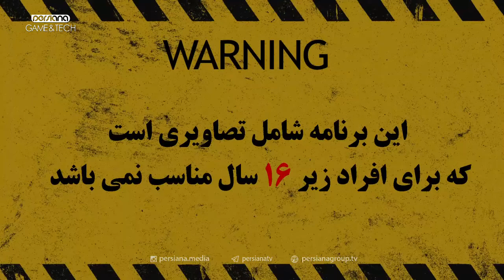گیم‌کده - فصل اول - قسمت چهل و هشتم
🔹گیم‌کده - قسمت چهل و هشتم

🔸 روزهای فرد، ساعت ۱۹ از پرشیانا گیم اَند تِک

🔹 آخرین اخبار و فناوریهای دنیای بازی، معرفی و بررسی بازیهای کامپیوتری، کنسولی و موبایل

-Back 4 Blood نسخه آلفا، یا الان یا هیچوقت
- DMC-V ورجیل، اشک شیطان را در می آورد
- Hood: Outlaws and Legends انتشار فهرست اچیومنتهای بازی
- Monster Hunter Rise نسخه آزمایشی، پیش از موعد
- Diablo IV اطلاعات جدید بلیزارد
- The Hong Kong Massacre بزودی در نینتندو سوئیچ
- ARK II انتشار اطلاعات جدید